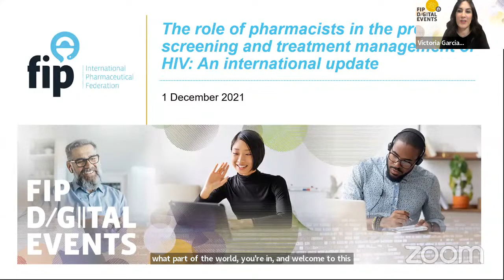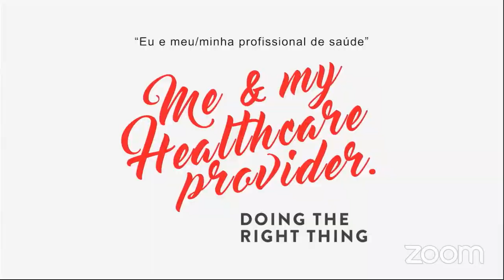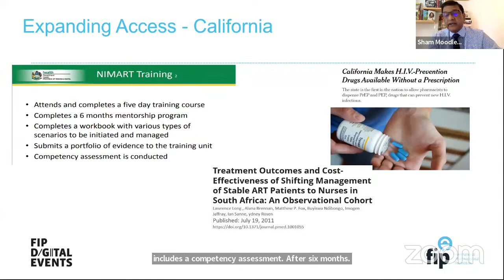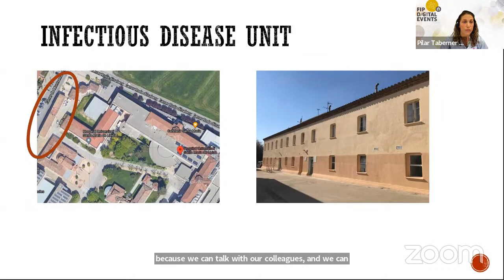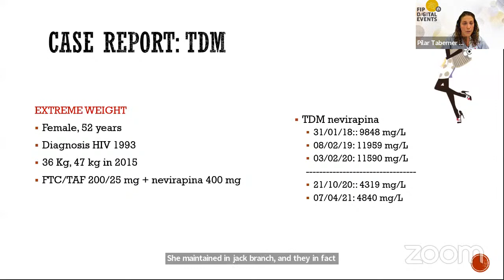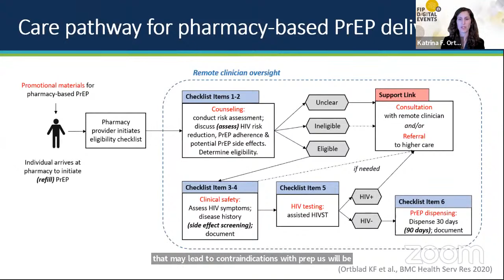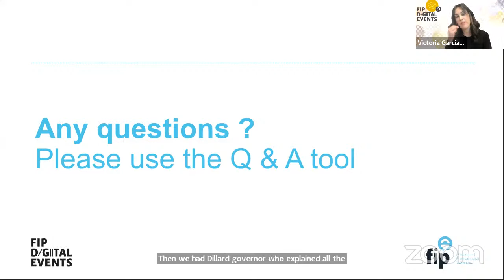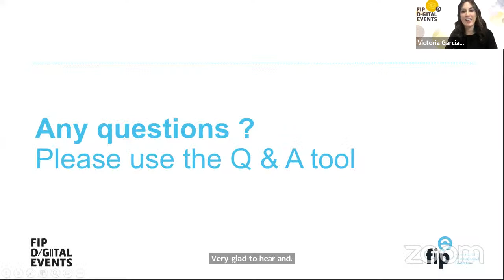The role of pharmacists in prevention, screening&treatment management ofHIV: An international update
The role of pharmacists in the prevention, screening and treatment management of HIV: An international update

At this event on World AIDS day, we will explore the different roles pharmacists can have in the prevention and screening of HIV infections, as well as in providing care and support to people living with HIV, namely through medication management. Other roles for pharmacists include HIV prevention through dispensing and providing support to preexposure prophylaxis (PrEP), HIV testing and harm reduction strategies for IV drugs users.

Learning Objectives
-Describe the burden and characteristics of HIV globally.
-Understand the possibilities of involvement of pharmacists in the clinical care of people living with HIV.
Describe the role of pharmacists in PrEP-related services.

Moderator:
-Victoria Garcia Cardenas,FIP Pharmacy Practice Research SIG, Chair Senior Lecturer University of Technology Sydney, Australia / Spain

Panelists:
-Sham Moodley, FIP CPS Exco Member, Pharmacist Pharmaceutical Society of South Africa/Independent Community Pharmacy Assoc (ICPA), South Africa
-Nelli Barrière, Project Manager, HIV Programmes and Advocacy International AIDS Society, Switzerland
-Pilar Taberner Bonastre, Hospital pharmacist, Hospital Universitario Arnau de Vilanova, Lleida Spain
-Katrina F. Ortblad, Assistant Professor Fred Hutchinson Cancer Research Center, United States of America
-- Tessa Oraro-Lawrence, Project Manager, HIV Programmes and Advocacy International AIDS Society, Switzerland